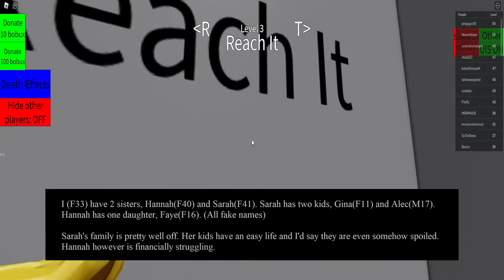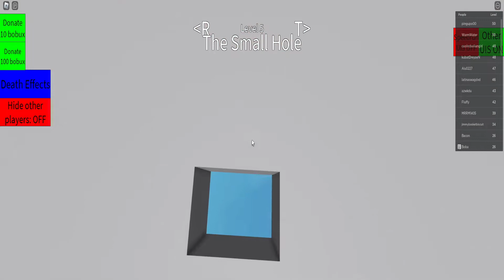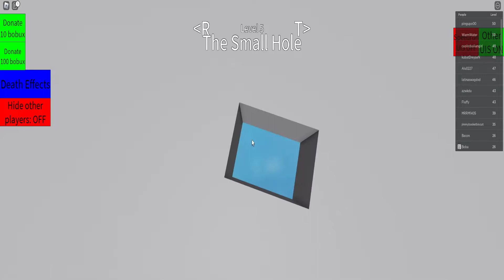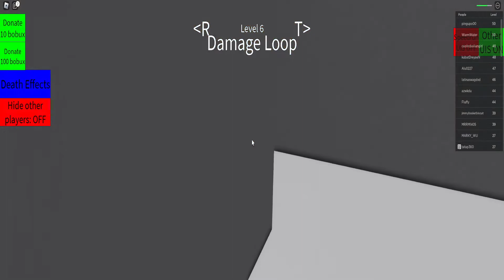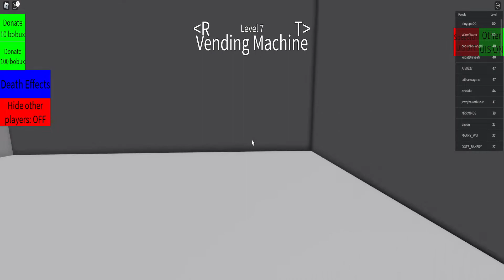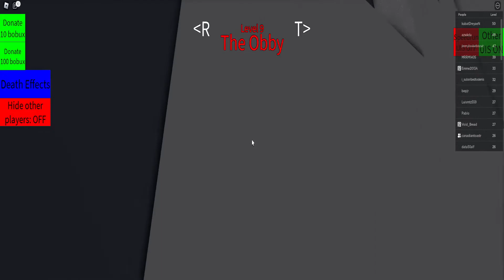Am I the A**Hole!? - Woman favours one niece over others!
With the help of viewers like you, today we pass judgement over who is or is not an a-hole! Let's go!